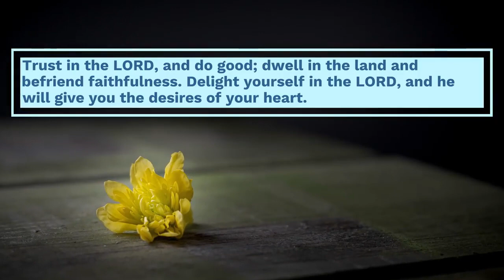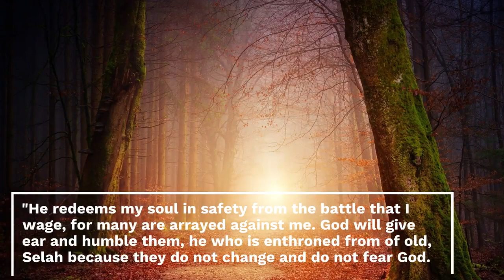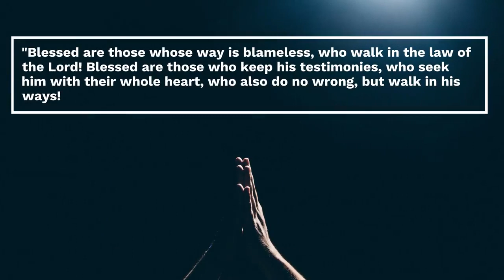10 Powerful Psalms You Should Pray Daily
There are several ways to use psalms in our prayers. Start by reading a psalm and meditating on its purpose. Consider whether the psalm is meant as worship, thanksgiving, or is a lament of sorrow, or a cry for deliverance. Then, make the words your words. Try inserting your name to create a personal psalm. No matter your situation, there is a psalm for every need.

Whether or not you struggle to find the words to pray, here are 10 powerful Psalms to pray regularly